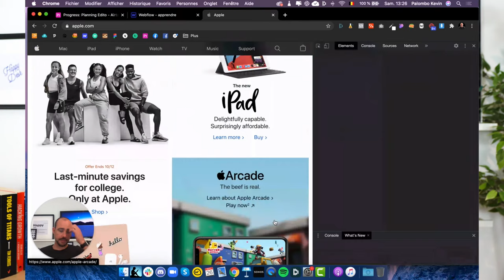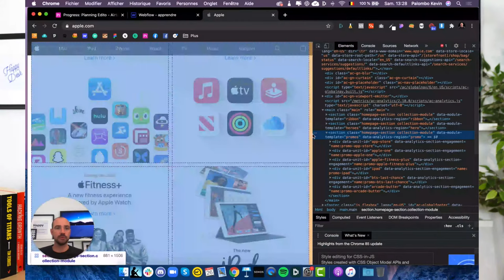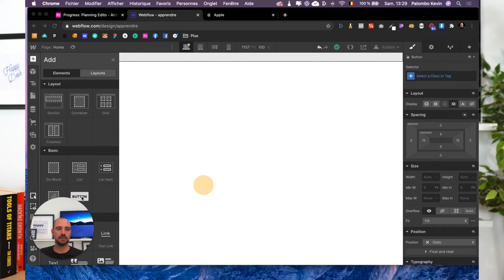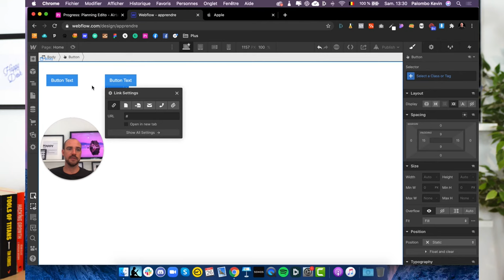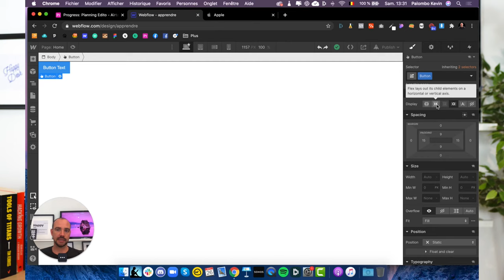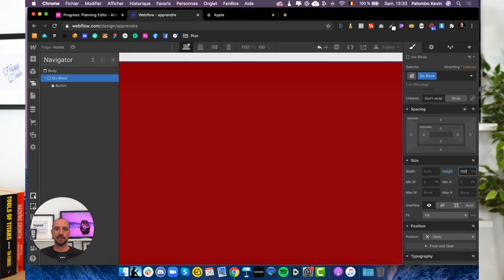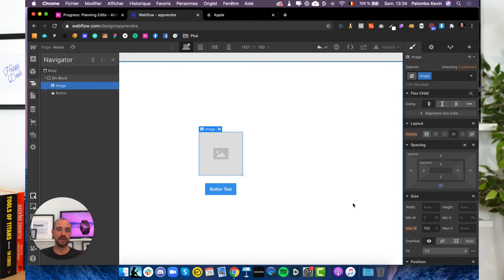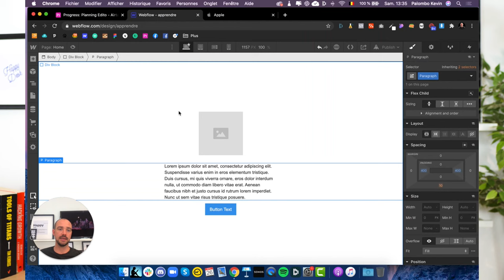WEBFLOW OÙ COMMENCER ? LA MEILLEURE manière pour Apprendre Webflow - 2020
// À propos

// Ressources :

// TimeStamp
0:00 Intro

HELLO

OUTILS WEB

COPYRIGHT

SOCIAL